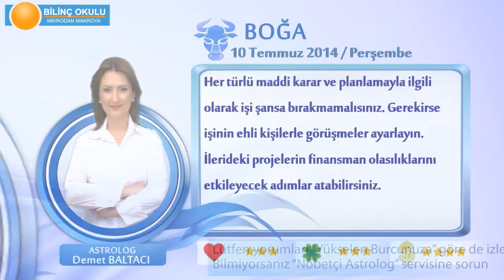BOĞA Burcu, GÜNLÜK Astroloji Yorumu,10 TEMMUZ 2014, Astrolog DEMET BALTACI Bilinç Okulu